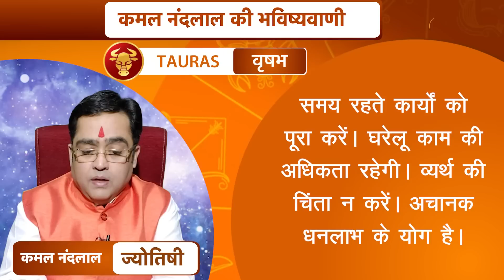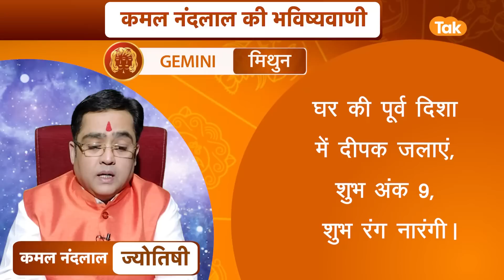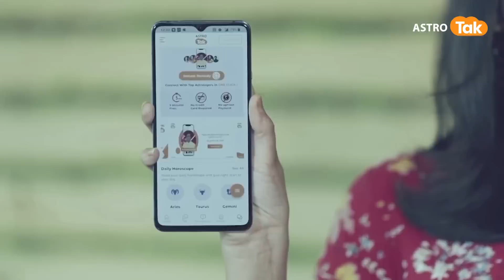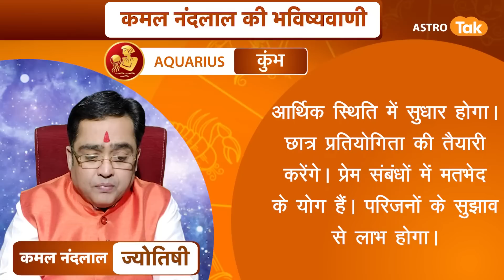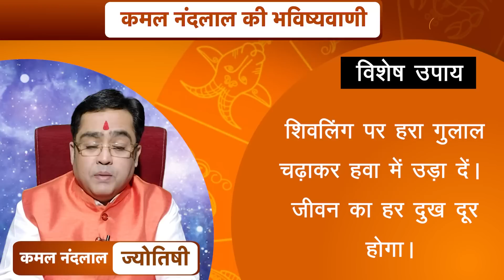12 मार्च 2023 | आज का राशिफल | कमल नंदलाल की भविष्यवाणी | Kamal NandLal | Astro Tak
कमल नंदलाल की भविष्यवाणी- 12 मार्च 2023 : जानिए अपने दिन का राशिफल साथ ही कौन सा रंग है आपके लिए शुभ...किस राशि वालों को क्या उपाय करना चाहिए...सिर्फ कमल नंदलाल की भविष्यवाणी में.